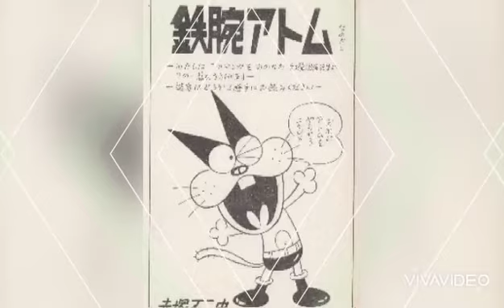nyarome tribute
i love nyarome
credits to rightfull owners